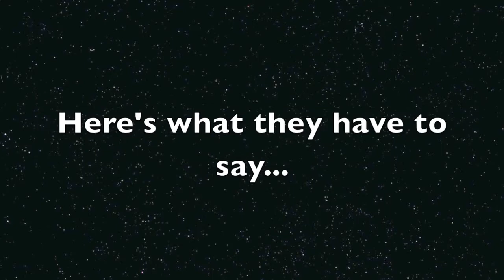Strictly Company Dancing at the Claregalway Hotel .mov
Teams of ballroom dancers from Caragh Precision, NUIGalway, the Department of Defence and City Bin Co. will compete against each other to become the stars of the Strictly Company Dancing show.

The heats begin on Thursday November 18th, 2010 at the Claregalway Hotel with NUI Galway will partake in the third and final heat on Saturday November 20th, 2010. Finalits will have a week to perfect their step before facing the judges and audience on Saturday November 27th, 2010 for the Grand Finale!

Doors open at 8pm nightly. To support this charitable cause and your contestants of choice, buy your tickets online ( see end of page) or contact Jennifer on 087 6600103 for further information.